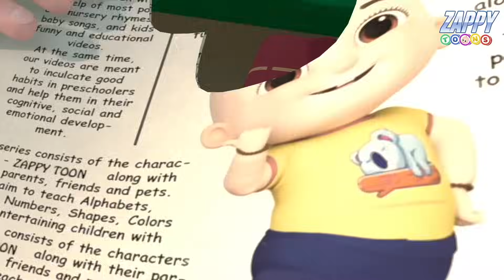Aloo Kachaloo Aur Behena | आलू कचालू और बहना + Many More Popular Hindi Rhymes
आलू कचालू बेटा कहाँ गए थे

आलू कचालू बोले   सुन ले बहना।
बंदर ने छीन लिया   मेरा खिलौना।

मैं  एक  लड्डू  खा  रहा  था।
बंदर का  मन  ललचा  रहा था।

मैं भी उसी को  चिढ़ा रहा था।
उसको भी  गुस्सा आ रहा था।

मेरा  खिलौना भी वहां पड़ा था।
बंदर भी  उसके पास  खड़ा था।

मेरे  खिलौने  को   झट से लिया।
बदला चिढ़ाने का पूरा ले  लिया।

आलू  कचालू  से  बोली  बहना।
भैया तुम मानो अब मेरा कहना।

बंदर को प्यार से मनाना पड़ेगा।
उसको  लड्डू  खिलाना पड़ेगा।

बहना ने  बंदर को  पास बुलाया।
लेकर खिलौना लड्डू  खिलाया।

आलू कचालू ने  पाया खिलौना।
बोले सबसे अच्छी है मेरी बहना।